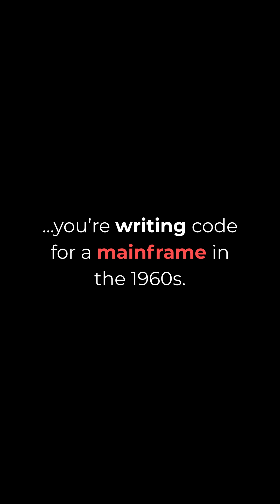Trustworthy and reliable computing using untrusted and unreliable quantum hardware